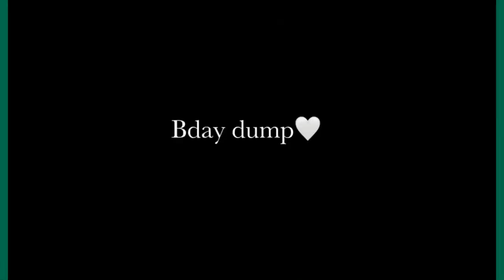Sweet 16 bday vlog + paint ball session + catching cruise + eating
In this video , I vlogged how my sweet 16 went for you guys so guys I hope you enjoy the video❤️🌻

FACTS
⭐️age: 16
⭐️birthday: Aug 29,2006 ( Virgo ♍️)
⭐️ location: delta,Nigeria
⭐️ uni: taking a gap year
⭐️ camera: iPhone 7
⭐️ editing app: CapCut and Phonto

Sub count: 138
Sub goal: 500
Year goal: 1000